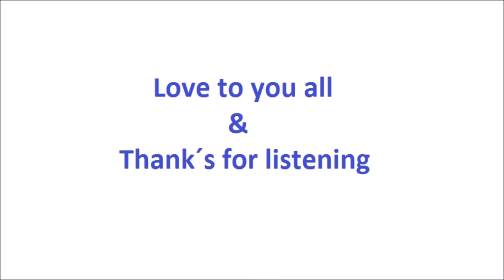Leila Akinyi - Liebe Dich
Leila ist eine Rapperin und Sängerin aus Köln, die sich besonders  für Toleranz und den Abbau von Vorurteilen einsetzt.

In Ihrem Lied „Liebe Dich“  wollen Wir Zusammenfinden in Liebe und in Teilhabe.  Getroffen die Entscheidung;  eine Entscheidung die sich üben will und zwar wieder und wieder. Diese Teilhabe zu leben, in  Vergebung, in Toleranz und in Liebe. Der Liebe zum Sein. In Individualität. In Gemeinsamkeit.
Wo wir uns nähern, verstehen und erkennen. Wo wir tanzen, tanzen zur Musik des All. Gemeinsam. In Freude.   - J.K.

Liebe Grüße,
Wir Blätter